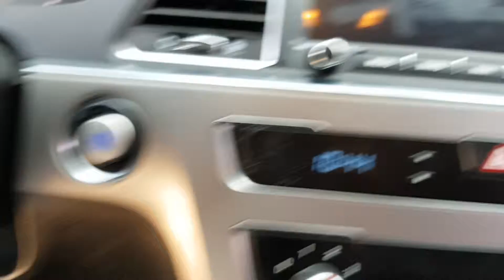2015 LFSONATA FA132869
2015 LFSONATA FA132869